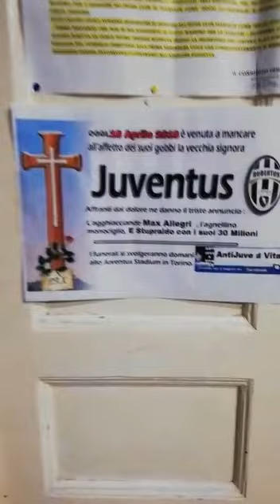Inter Club Diamante (CS) "Funerale Juventus"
Se ne vanno sempre i migliori stavolta se ne vanno i peggiori.